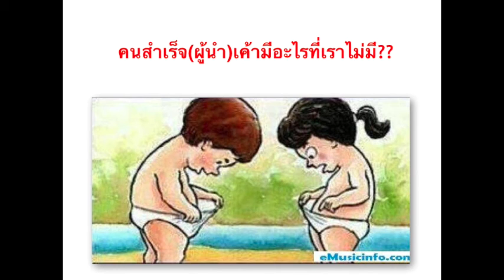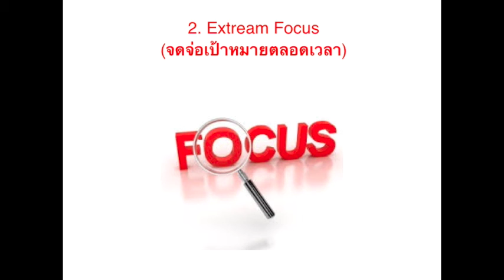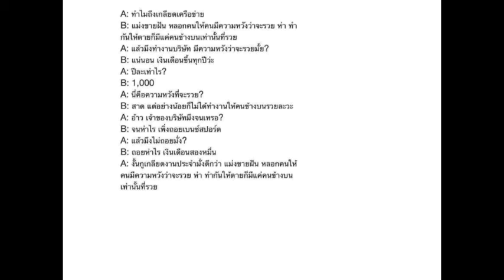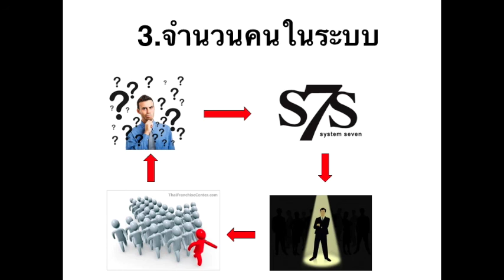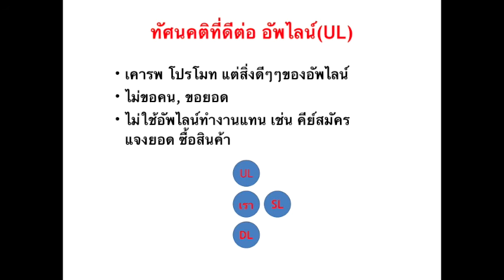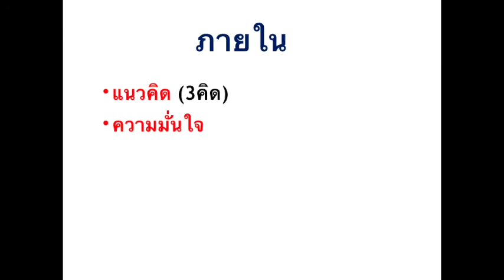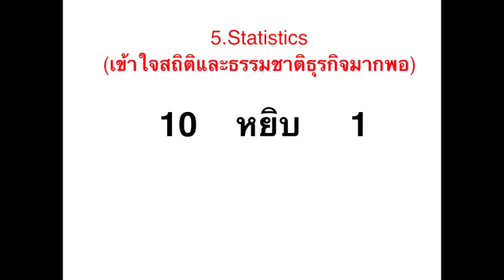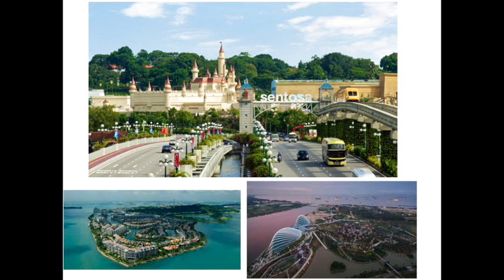แนวคิดแบบผู้นำ-ธีร์รัฐ-20160427